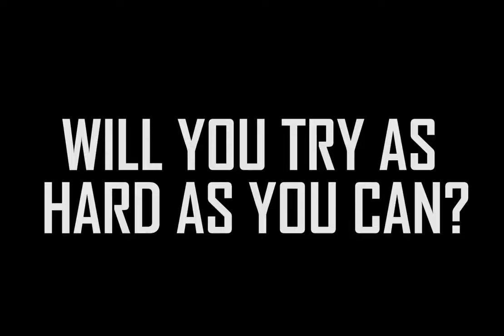UP2! Video 3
John is back with the next installment! Ghost votes don't count whanau.